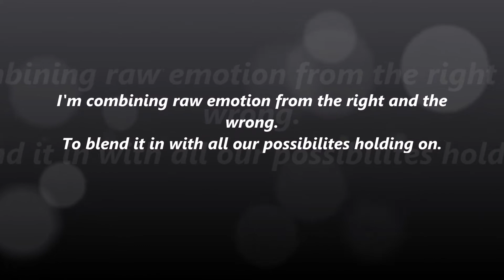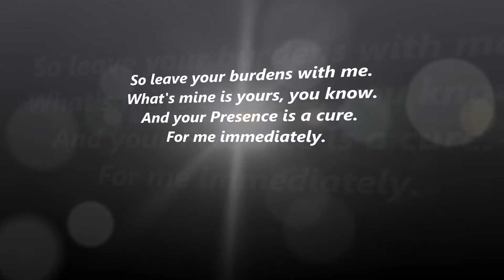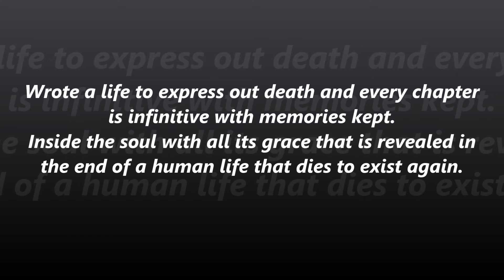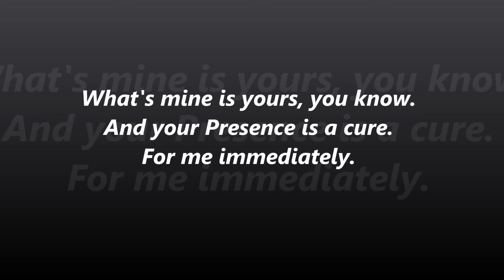Peroxwhy?gen Presence CORRECT Lyrics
WITHIN THE CYGNUS RIFT